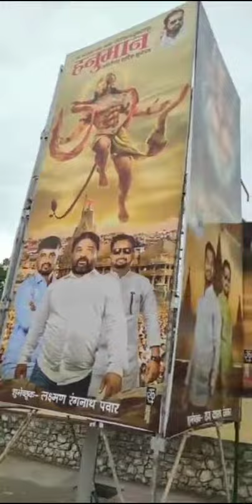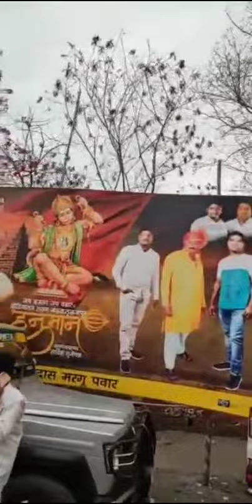hanuman jayanti working -2023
SHREE Digital Studio Flex hoarding
printing /advertising & designing work
colourful HD printing,Hi Sharpness
Design-Shahuraj Musale
photoshoot -Shree Musale,pankaj kale